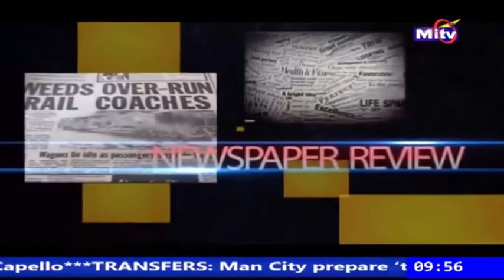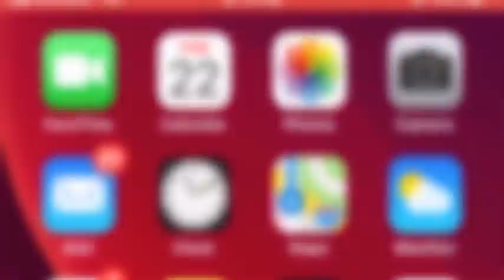Twitter ban probe by House Of Reps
Tomisin engages Aare Oladeinde Ariyo and Olayinka Ola-daniels on the issues surrounding Twitter ban and the calls by Alhaji Lai Mohammed, minister for information for registration with CAC